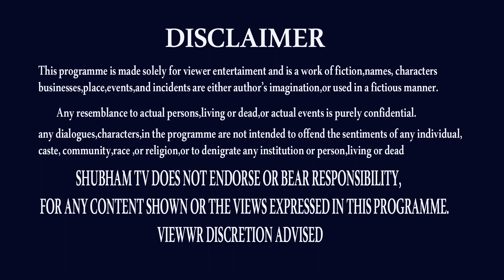పెళ్లికూతురు అత్తింటికితీసుకుని వెళ్ళవలసిన వస్తువులు| NEW MARRIED BRIDE |PUTTINTI SARE | SHUBHAM TV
పుట్టింటి నుంచి తెచ్చుకోకూడని వస్తువులు,మహిళలు పుట్టింటి నుంచి తెచ్చుకోకూడని వస్తువులు,ఆడవాళ్లు పుట్టింటి నుంచి తెచ్చుకోకూడని వస్తువులు,పుట్టింటి నుంచి తెచ్చుకోకూడనివి,puttinti nunchi techukokudanivi,mahilalau puttinti nunchi techukokudanivi,puttinti nunchi mahilalu techukokudanivi,mahilalu puttinti nunchi techukokudani vastuvulu,puttinti nunchi techukokudani vastuvulu,mahilalau techukokudani vastuvulu,adavallu puttinti nunchi techukokudanivi
THANK U
ap news
ys jagan
ys jagan mohan reddy
ysrcp
janasena
pawan kalyan
janasena live
ysrcp live
tdp live
mataku mata
congress party
narendra modi
cricket live
public talks
cinema rajikiyalu
Telangana news
telangana news live
kcr live
kcr speech
kcr news
ktr speech
ktr live
trs party
trs live
Roja Speech
Kodali Nani
Ambati Rambabu
AP CM YS Jagan
numerology
astrology
today panchangam
yoday gold rate
gold price
ee roju panchangam
jyotishyam
astrology
today astrology